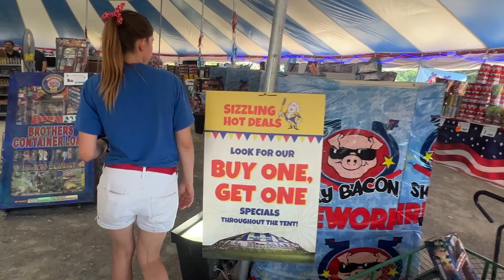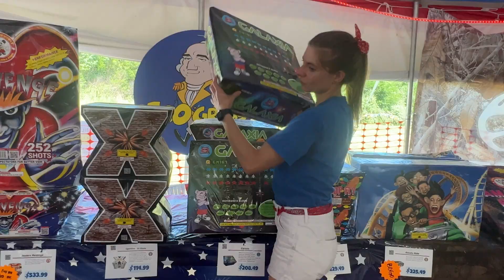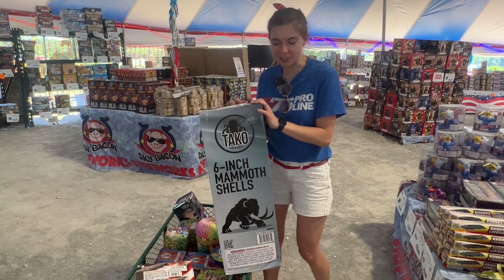Sam & Kendra Demo Fireworks at the Spirit of '76 Tent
It's been a whirlwind of a season at 76! In this video, Sam gathers daytime & nighttime fireworks from the seasonal Spirit of 76 tent and lights them off with Kendra on the mic during the tent's Summer Kickoff event in Columbia, MO.

Nighttime demo begins at 5:33

From everyone at Spirit of 76, have a happy and SAFE Independence Day!